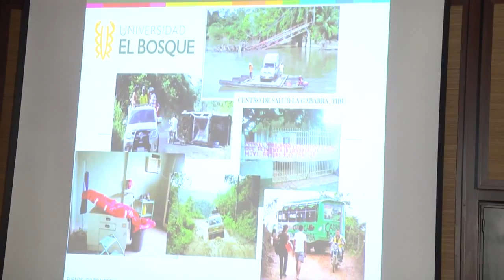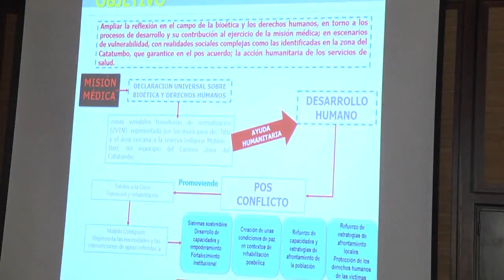PONENCIA GLORIA OMAIRA BAUTISTA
Ponencia en el XXII Seminario Internacional de Bioética